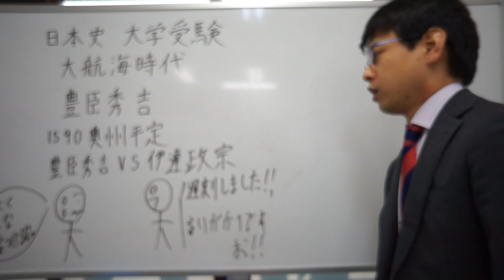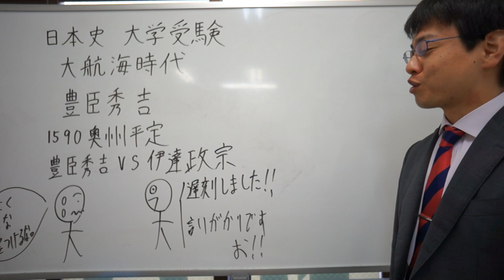奥州平定 遅れてきた伊達政宗 日本史 大学受験